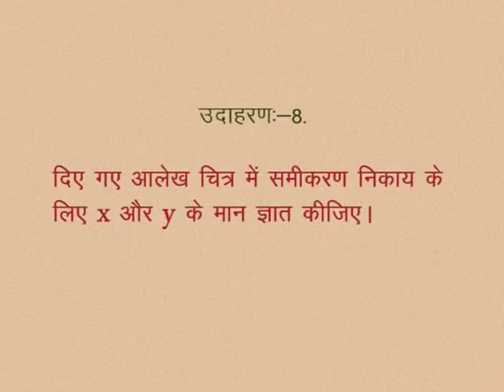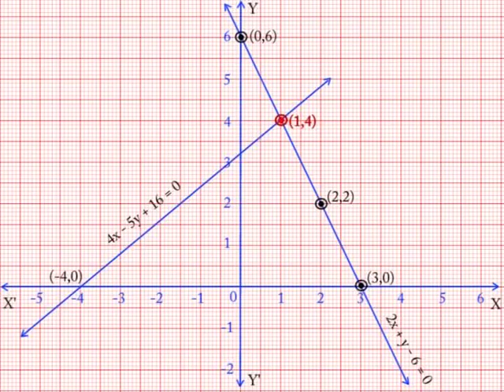CLASS 10th MATHS | CHAPTER -2- LINEAR EQUATIONS IN TWO VARIABLES